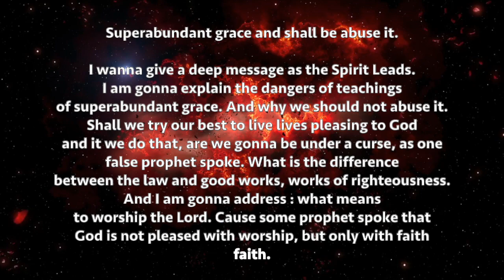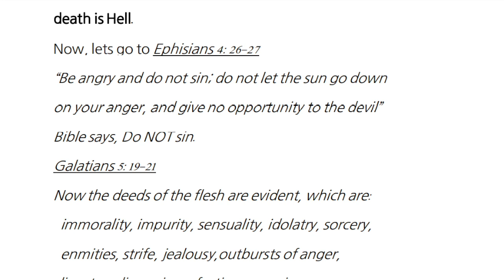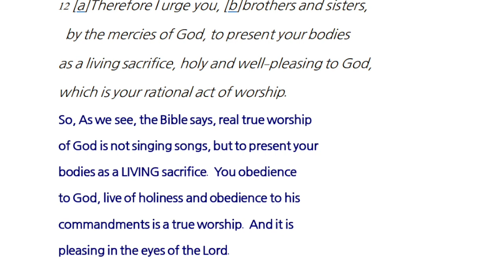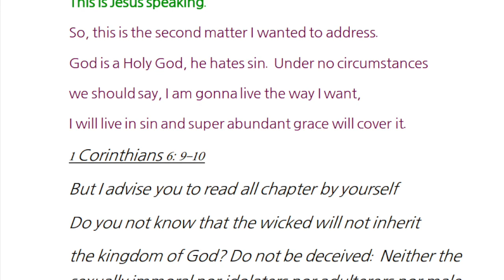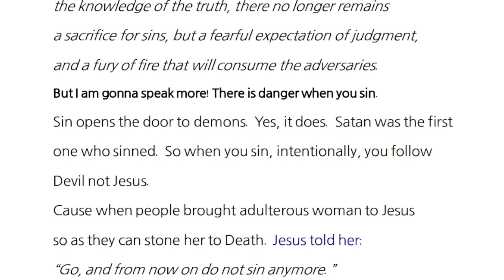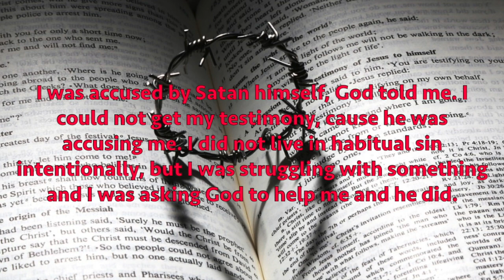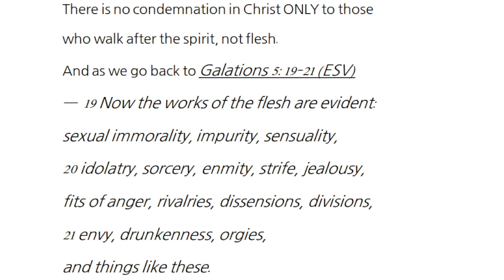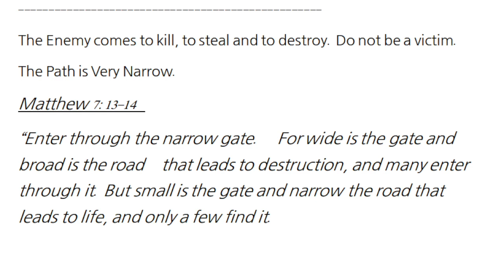Shut the doors 🚪 God showed me: Sin Opens the Doors to Demons. False prophets will be judged ♨️